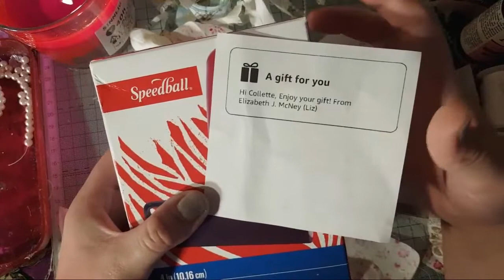Making Flowers a Different way